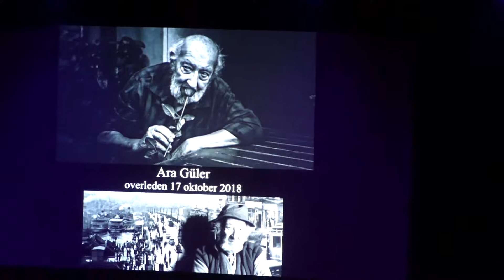SESSİZ GEMİ - ONUR İNEL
De jaren 70 in Turkije voorstelling
21 oktober 2018
Stadsschouwburg Utrecht
O.l.v.: Selim Dogru
ReART Collective
Video: Kerem Hikmet